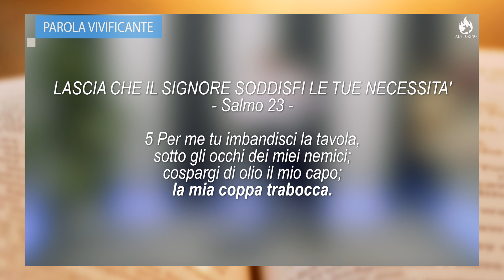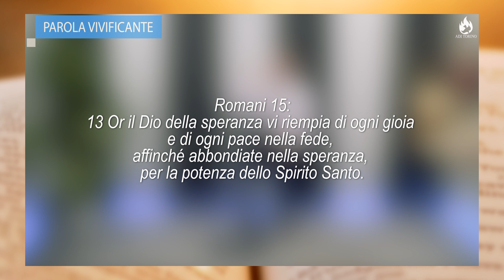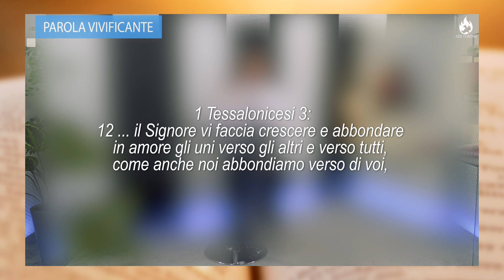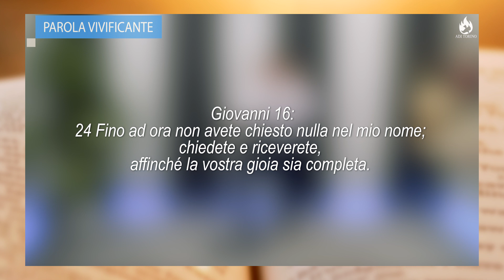PAROLA VIVIFICANTE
Giovedì 7 luglio "Lascia che il Signore soddisfi le tue necessità_Salmo 23:5_Romani 15:13"
SEGUICI IL MARTEDI', GIOVEDI' E SABATO ALLE ORE 10:30